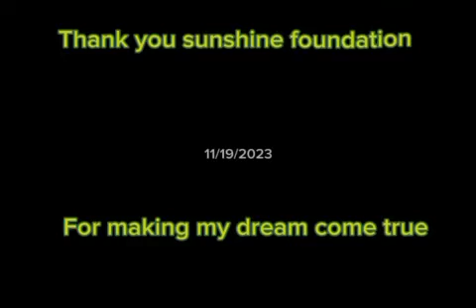Johnathan Meets Captain America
Meet Johnathan, who lives with cerebral palsy, encephalopathy, and developmental delay. Johnathan and his family enjoyed visiting Walt Disney World and Universal Studios Orlando during his magical dream trip..

"It’s hard to put into words what this past week meant to us. It was TRULY a magical week filled with joy, tears, laughter, love, and memories that will last a lifetime! As for our visit to Universal, it was so phenomenal. Johnny has shown interest in cartoons, superheroes, dinosaurs, the Grinch, etc. The way his eyes lit up and he just took everything in blew me away. I couldn’t help but get emotional when Johnny got to have his private meet-and-greet with the superheroes. He has shown favoritism towards Spider-Man, but it was mind-blowing to see the way he got so excited about everyone and how drawn he was to Captain America and his shield. He immediately noticed Spider-Man, but after he got a chance to hold Captain America's shield, he was sold! Totally hooked! He was laughing the entire time and just beaming with happiness. Whenever we were walking around, and he would see a shield, he would reach for it! He just showed us he’s reached a lot of milestones, and it was an amazing thing to witness.” - Johnathan’s mother, Laura.

Sunshine Foundation answers the dreams of chronically ill, physically challenged, and abused children ages three to eighteen whose families have limited income.